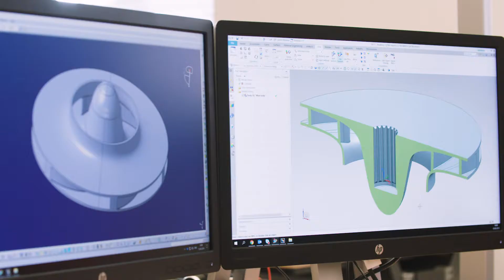Oerlikon Video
Corporate video created using stock imagery and real footage to explain company’s vision and technology behind additive manufacturing.